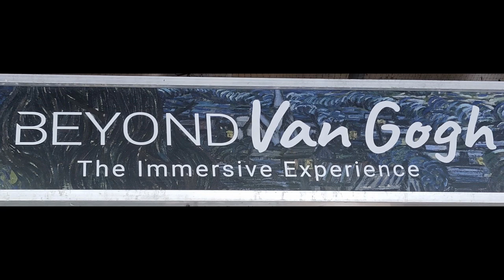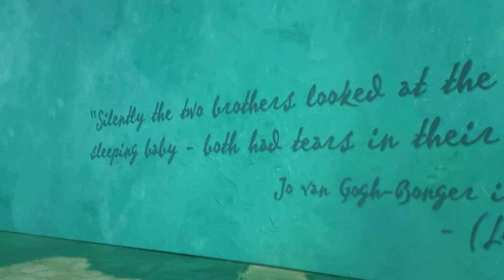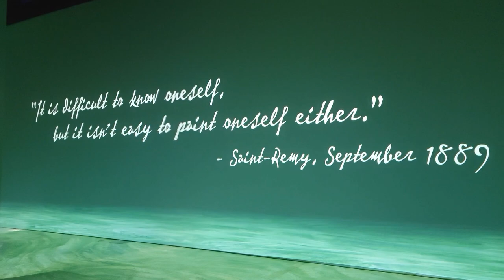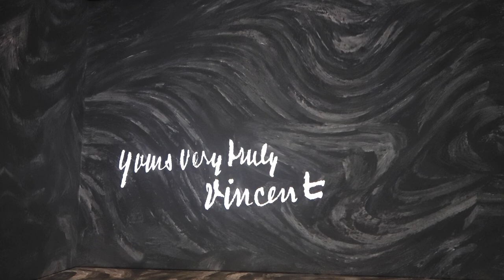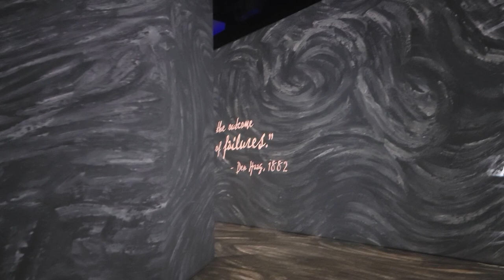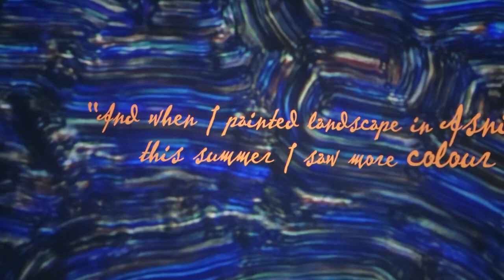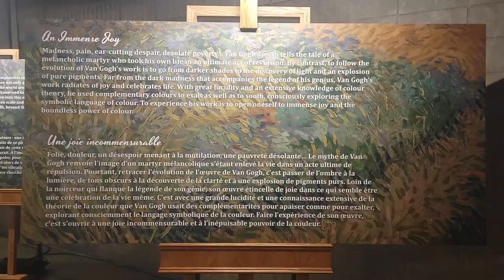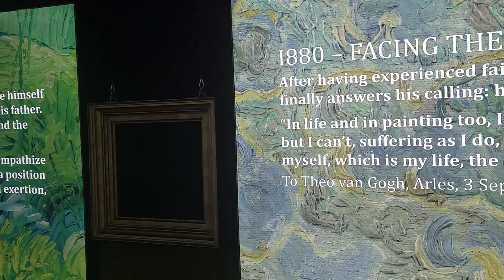Beyond Van Gogh The Immersive Experience in Hamilton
Filmed in Hamilton February 4, 2022